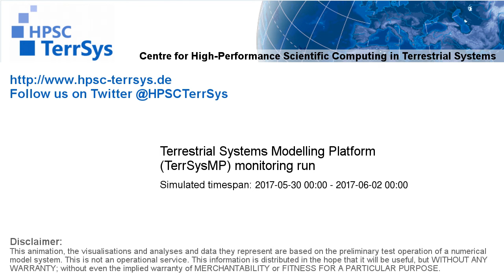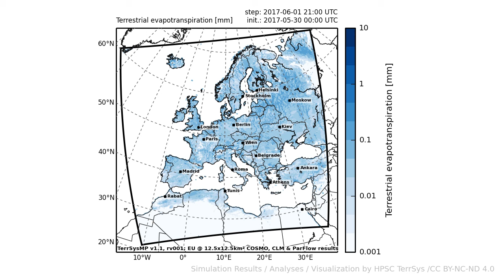TerrSysMP monitoring run 2017-05-30 - terrestrial evapotranspiration - Europe (72h)